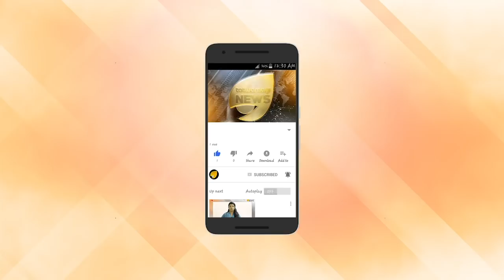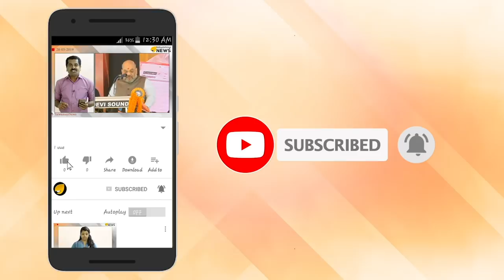നിർമ്മല സീതാരാമന് ബ്രിട്ടന്‍റെ അംഗീകാരം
ഇന്ത്യയും -ബ്രിട്ടനും തമ്മിലുള്ള  ബന്ധം മെച്ചപ്പെടുത്തുന്നതില്‍ പ്രധാന പങ്കുവഹിച്ച വനിതകളുടെ പട്ടികയില്‍  കേന്ദ്ര ധനമന്ത്രി നിർമ്മല സീതാരാമനും, ബ്രിട്ടീഷ് പാര്‍ലമെന്‍റിന്‍റെ ഇന്ത്യ ദിനത്തോടനുബന്ധിച്ച് യുകെയുടെ  ആഭ്യന്തര സെക്രട്ടറി സാജിദ് ജവിദാണ് ഇതു സംബന്ധിച്ച പട്ടിക പുറത്തുവിട്ടത്. ഒന്നാം മോദി സർക്കാരിൽ പ്രതിരോധമന്ത്രി ആയിരിക്കുമ്പോഴും ഇപ്പോള്‍ ധനമന്ത്രി ആയപ്പോഴും ഇന്ത്യ-ബ്രിട്ടണ്‍ ബന്ധം മെച്ചപ്പെടുത്തുന്നതില്‍ സുപ്രധാനമായ പങ്കാണ് നിർമല  വഹിച്ചത്.